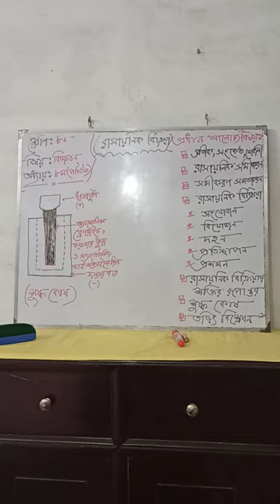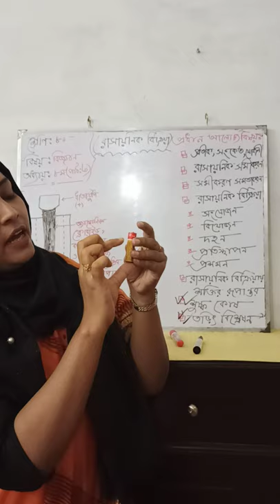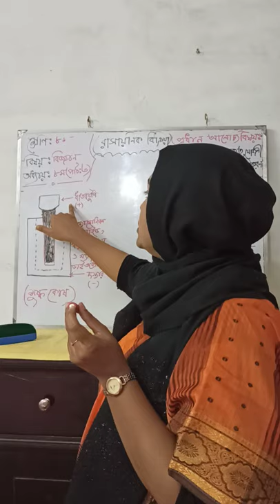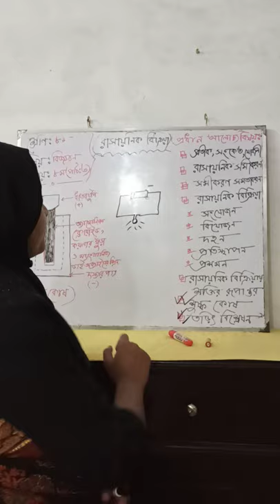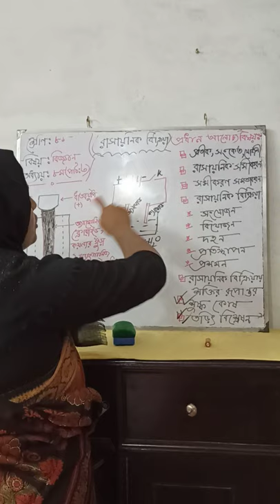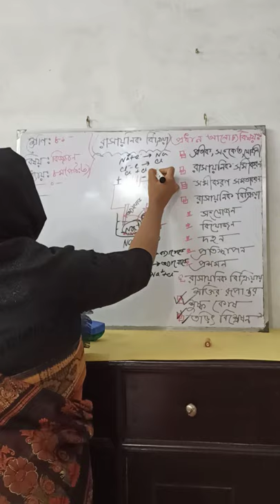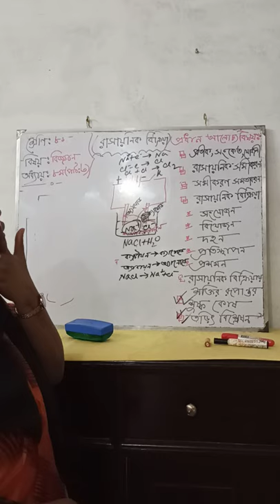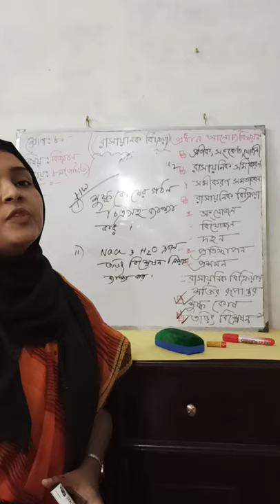Tahmina Akter Mukta, Assistant Teacher (Science), Police Line High School, Cumilla.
Subject: Science ,Class:8 , Chapter:8(Part-3)